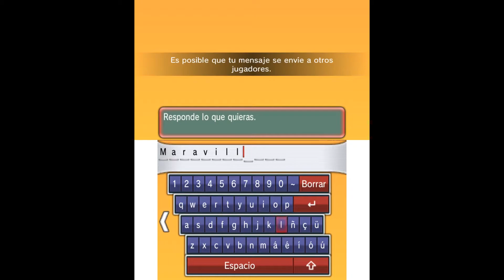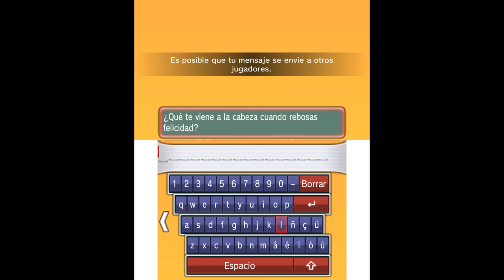[Pokémon Zafiro Alfa] Familia Estratega y Perico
Perico es un crack: Nos deja una base secreta ya preparada para ser decorada y nos dá la MT94 (Daño Secreto) para montar nuestra base en otro lado. ¡Muchas gracias!
Y la familia Estratega se nota que aman a sus pokémon :)